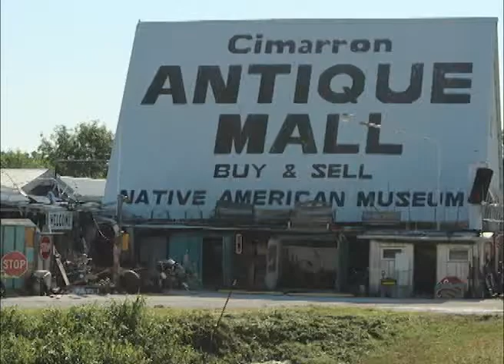Sarcoxie Missouri's Cimarron Antiques on Our Story's the Celebrities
This week join Charles Cornralt as he shares what he found after making a stop into Cimarron Antiques located in Sarcoxie, Missouri a wonderful community in Jasper County.